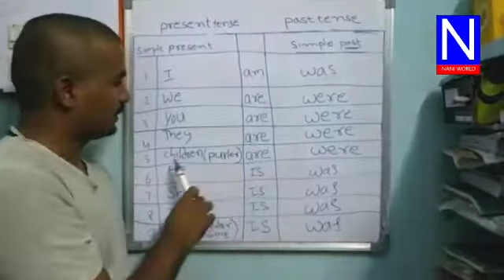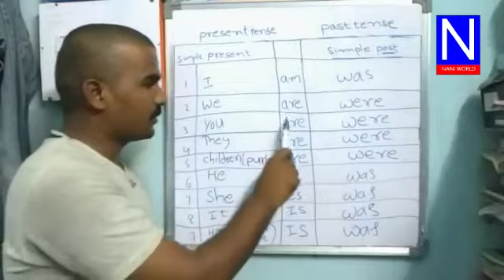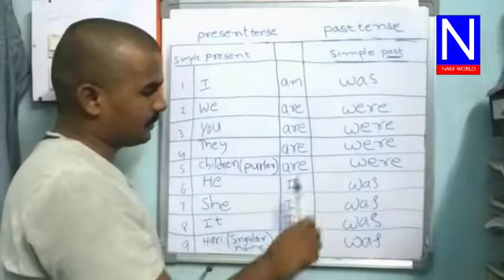SPOKEN ENGLISH CLASS 1